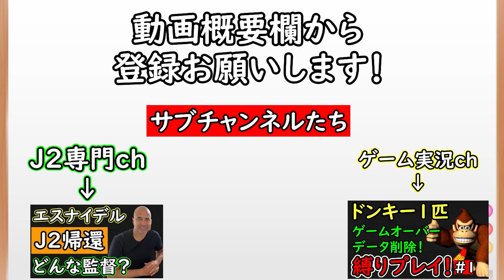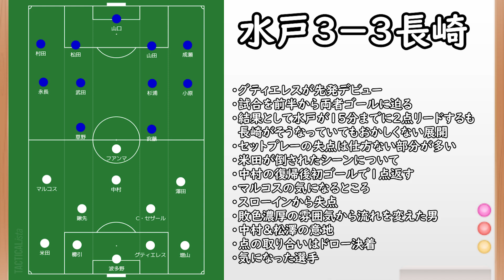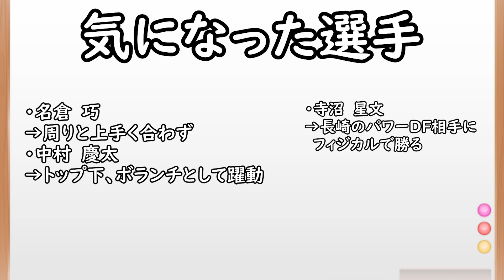【Ⅴ・ファーレン長崎】激戦の結末／流れを変えた松澤と長崎を背負う男・中村慶太【水戸ホーリーホック】